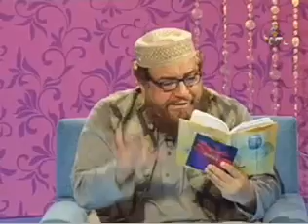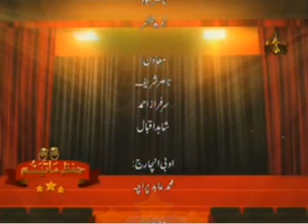Hifz e Ma Tabasum Ptv Home | Guest ' Syed Salman Gilani | Dr. Tahir Shaheer | 03 September 2021